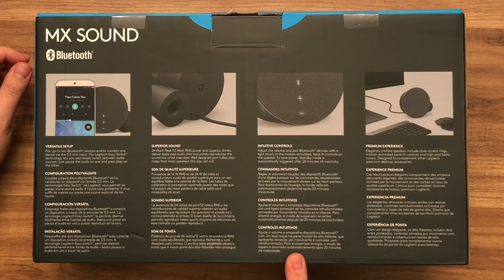Unboxing e hands-on do Logitech MX Sound